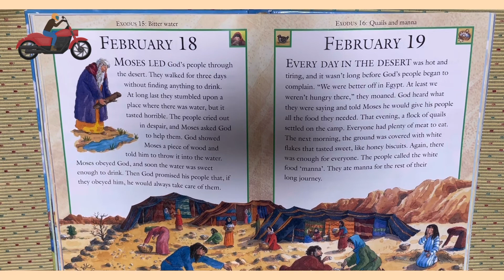Bible February 18th#story